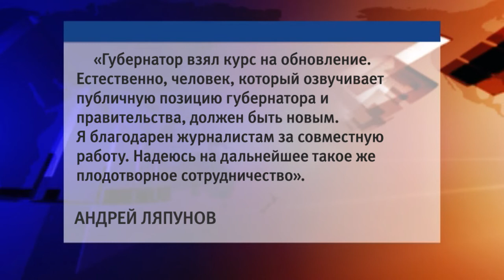Подробности о последних изменениях в Правительстве края — обзор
Сразу несколько новых руководителей приступят к работе в администрации губернатора и правительства региона с начала новой недели. Документы о назначениях накануне подписал Виктор Томенко. Среди них есть, как новые лица, так и те, кто работал ранее.